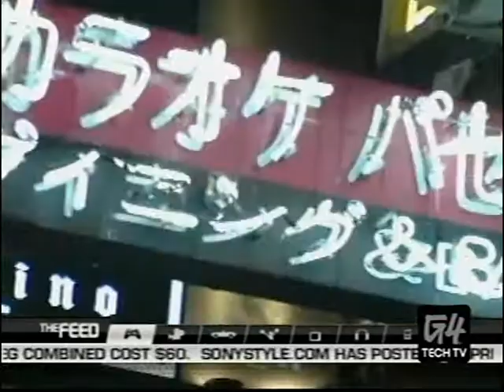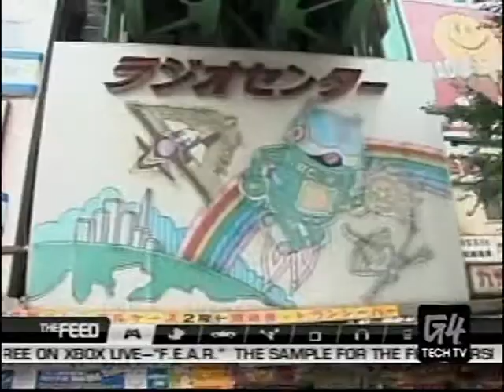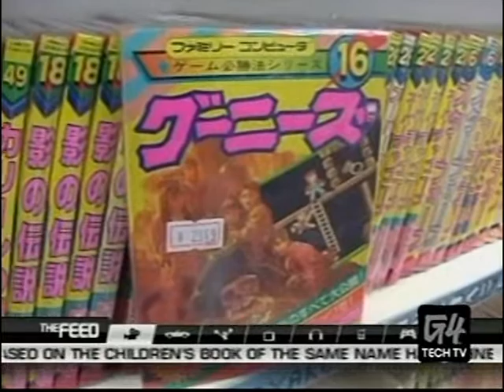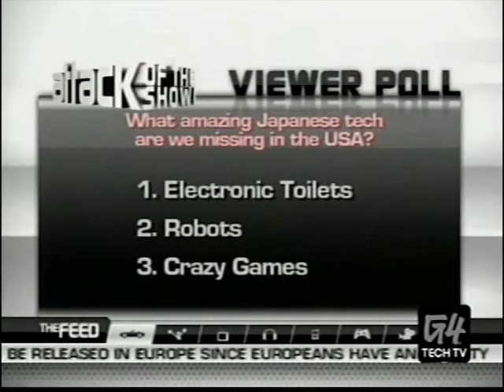(2006) Attack of the Show Tokyo 2006 - Day 2 - Part 1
[Originally Aired Sept 25-29, 2006.]

To celebrate the return of G4TV in 2021, I'll be posting a bunch of clips of Attack of the Show in Japan all week!

Kevin Pereira, Olivia Munn and the AOTS team hit TGS (Tokyo Game Show) that ran between Sept 22-24, 2006. G4 decided to dedicate the entire week of AOTS in Japan the following week. Here is Part 1 from Day 2. (Rest of the parts will follow in 15 minute increments)